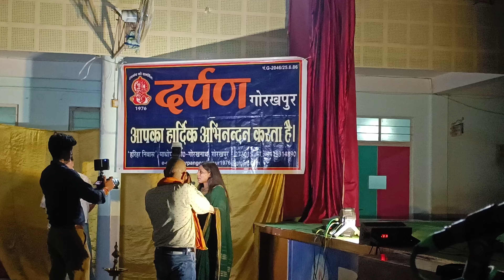रंगमंच की दुनिया का नौटंकी अबू हसन vlog part 3 final play Nautanki Abu Hasan, Darpan Gorakhpur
Video By Vimal Srivastav विमल श्रीवास्तव
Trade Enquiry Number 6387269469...